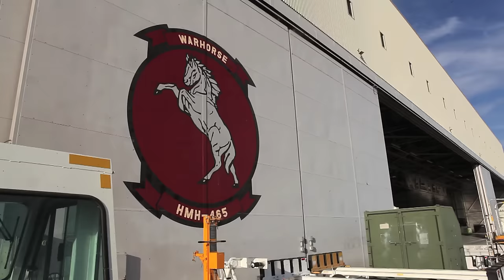U.S. Marine Corps CH-53E Super Stallion Sea Stallion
The CH-53 Sea Stallion is the most common name for the Sikorsky S-65 family of heavy-lift transport helicopters. Originally developed for use by the United States Marine Corps, it is in service with Germany, Iran, Israel, and Mexico. The United States Air Force operated the HH-53 "Super Jolly Green Giant" during the late– and post–Vietnam-War era, updating most of them as the MH-53 Pave Low.

The dimensionally-similar CH-53E Super Stallion is a heavier-lifting, improved version designated S-80E by Sikorsky. Its third engine makes it more powerful than the Sea Stallion, which it has replaced in the heavy-lift mission.

U.S. Marine Corps CH-53E Super Stallion personnel conduct a series of tactical demonstration exercises with ground elements during Weapons and Tactics Instructor (WTI) Course 2-14.
Royal Canadian soldiers, O Company, 3rd Battalion, The Royal Canadian Regiment (O Co, 3 RCR) conduct a simulated night raid with U.S. Marine Corps CH-53E Super Stallion helicopters at Wiss Airfield, Chocolate Mountain Aerial Gunnery Range, Calif.
U.S. Marine Corps students and instructors attending Weapons and Tactics Instructor (WTI) Course 1-15 plan and conduct the CH-53 Day Battle Drill exercise at Landing Zone (LZ) Bull, Chocolate Mountain Aerial Gunnery Range, Calif., Sept. 27, 2014. The CH-53 Day Battle Drill was in support of WTI 1-15 hosted by Marine Aviation Weapons and Tactics Squadron One. This compilation does contain copyright protected images.